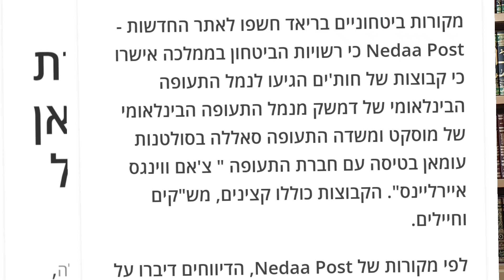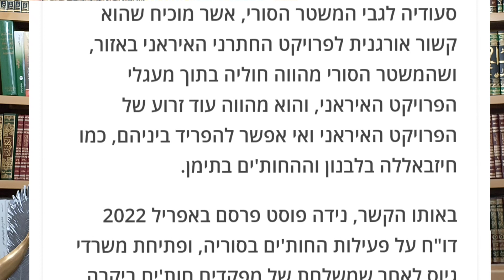خالد بن عبدالله الحميدان في دائرة الضوء الإسرائيلية مع محمد بن سلمان لأول مرة